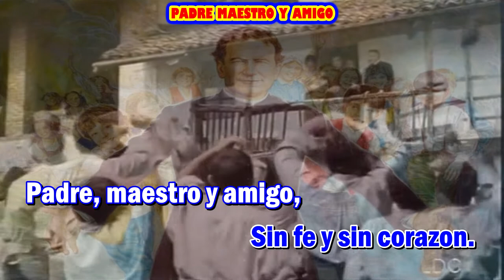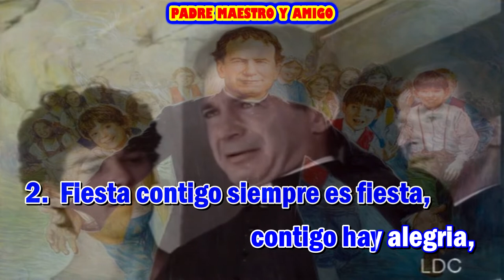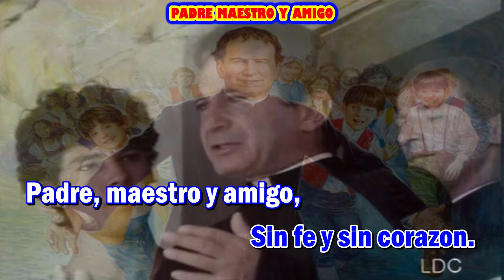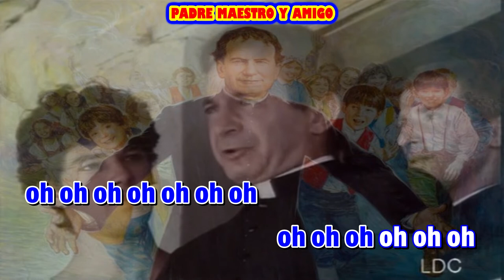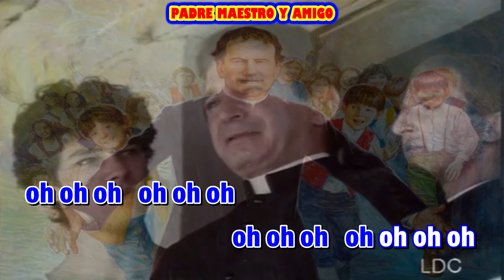PADRE MAESTRO Y AMIGO - karaoke (I var.)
PADRE MAESTRO Y AMIGO

Autorė: Angelo Lagorio

Phương Ân